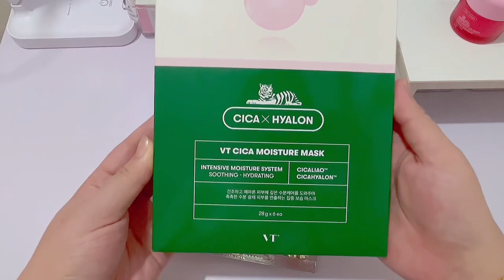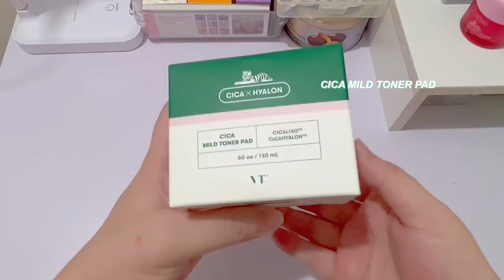Skincare Unboxing 📦✨with VT COSMETICS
Hai ~
Hope you guys enjoy my Skincare Unboxing video 😊🫶🏻